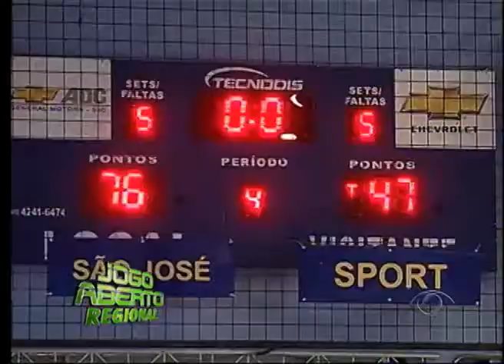JOGO ABERTO REGIONAL 25 02 2014 PARTE 01